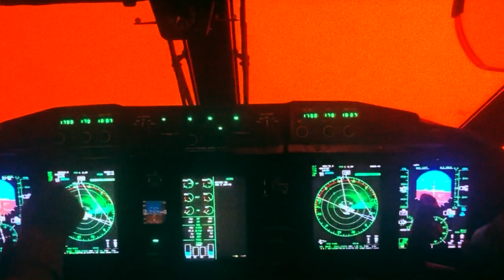The Endgame by S. Hussain Zaidi | Book Launch Teaser [HD]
A book launch teaser for the author Mr. S. Hussain Zaidi's new release, "The Endgame". India's No. 1 crime writer is back with his irresistible cast of characters in this sizzling story of politics, betrayal and unimaginable terror.
Publisher : HarperCollinsPublishers India.

Director – Chandan Sen
Creative Director – Anuj Malhotra
Producer – HarperCollinsPublishers India
Editor – Rahul Kumar Singh & Anuj Malhotra
Cinematographer – Found Footage
Sound Design – Anuj Malhotra & Rahul Kumar Singh
DI Head – Rahul Kumar Singh
Production House(s) – The Hydevale Company™